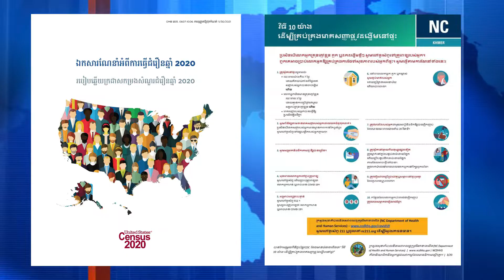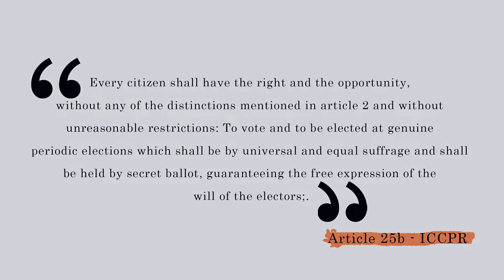Episode 3 Interview with Don Lam